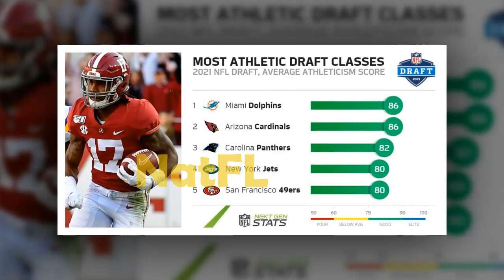NFL's Next Gen Stats Ranked The Miami Dolphins at No.1 in The Top 5 Most Athletic Draft Classes!